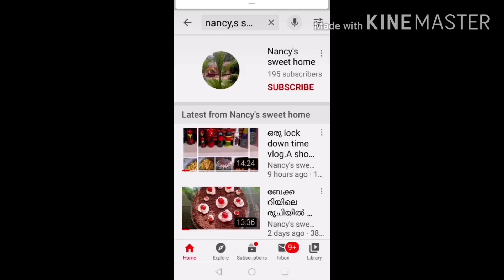റേഷൻ കടയിലെ ഗോതമ്പുമാവ് കൊണ്ടൊരു സൂപ്പർ കേക്ക്.Tasty cake with wheat flour .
മൈദ കൊണ്ട് മാത്രമല്ല ഗോതമ്പ് മാവിലും നമുക്ക് വളരെ സോഫ്റ്റും ടേസ്റ്റിയുമായ കേക്ക് ചെയ്യാം.എൻ്റെ ഇന്നത്തെ വീഡിയോ വളരെ എളുപ്പത്തിൽ ആർക്കും ഉണ്ടാക്കാൻ സാധിക്കുന്ന ഒരു ഗോതമ്പ് കേക്ക് ആണ്.